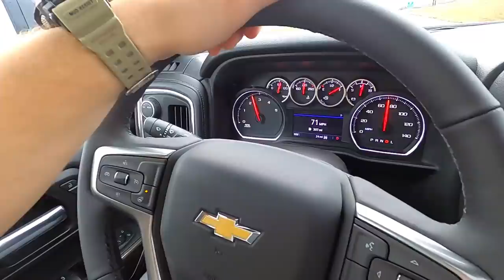BRINGING HOME MY NEW 2020 DURAMAX!!! First Drive + 12" Lifted LLY Size Comparison!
Song Name: Lune
Artist: Y&V